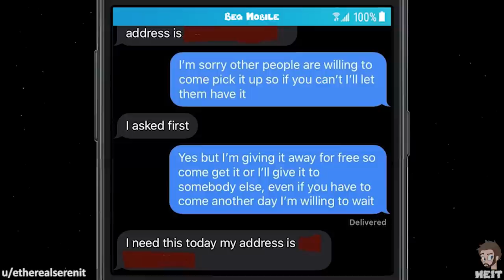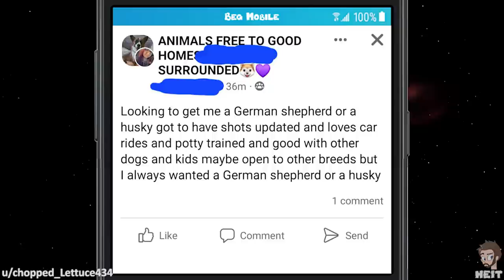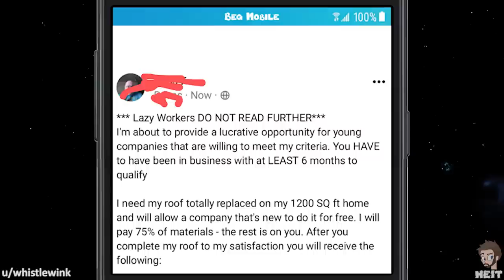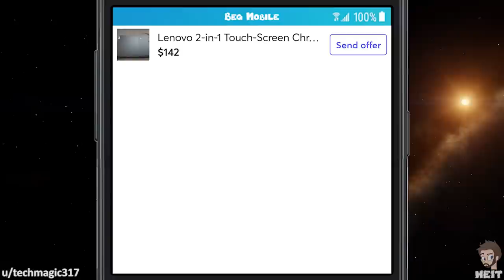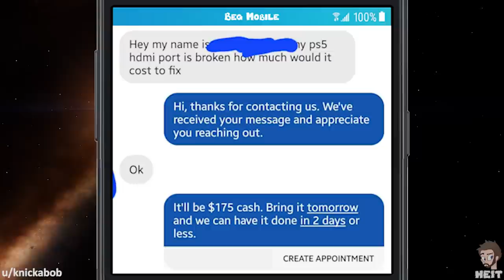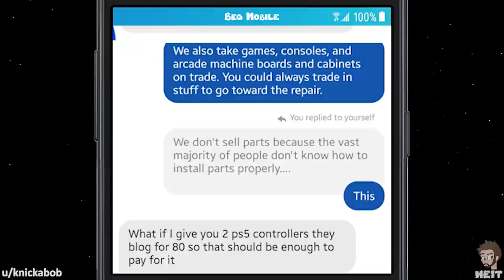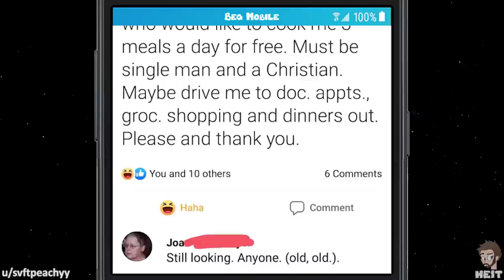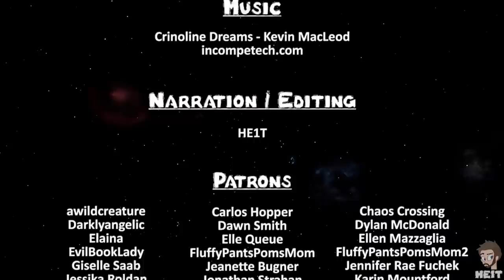r/choosingbeggars | Ep. 165 | "WHY try to SCAM ME?"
Accusing someone of trying to scam you to get your way is just insane, but we know beggars have no limits. The beggar in this Episode of r/choosingbeggars tries and fails to get their way, enjoy!!